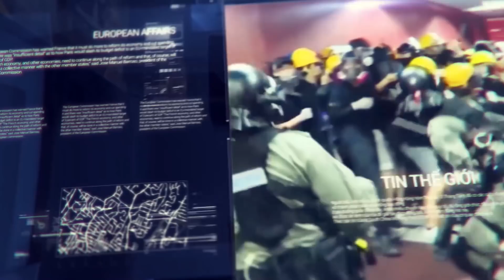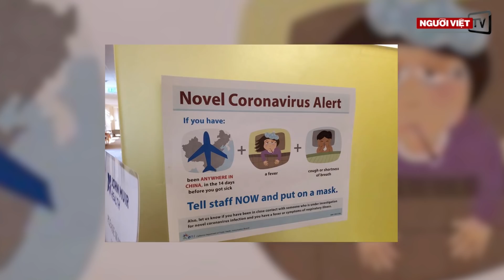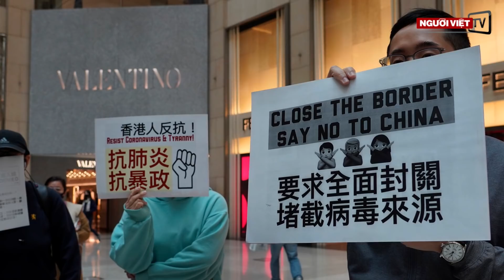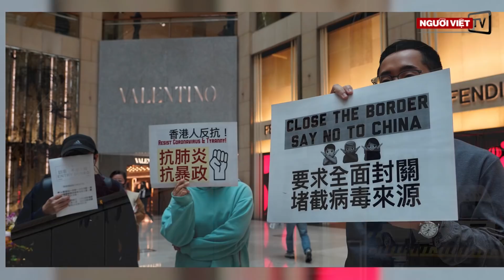Việt Nam có thêm người bị nhiễm virus Corona là bé gái 3 tháng tuổi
Điểm tin trong ngày 11/02/2020:
-San Diego có người nhiễm virus Corona đầu tiên, trường hợp thứ 13 tại Mỹ
-Có thêm 75 người nhiễm virus Corona trên du thuyền đậu ở Nhật
-Bộ Tư Pháp Mỹ sẽ 'mạnh tay' với các tiểu bang và thành phố 'trú ẩn'